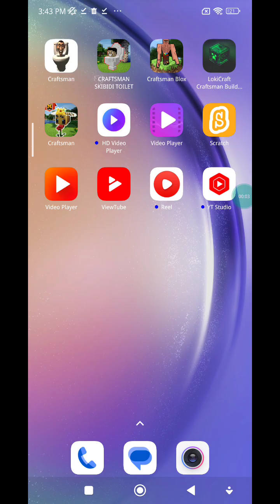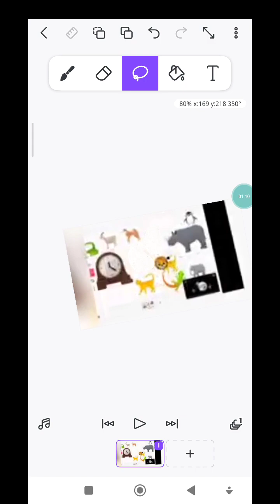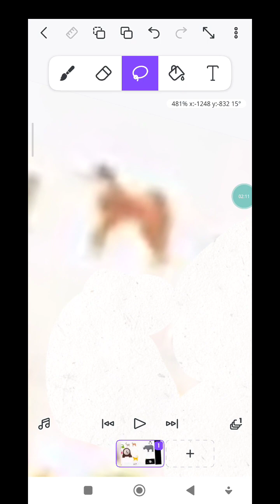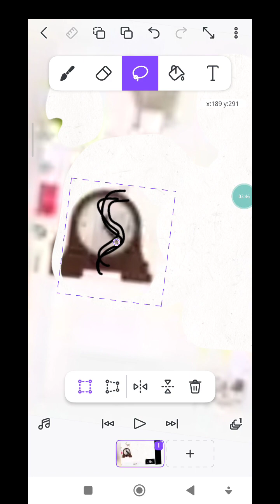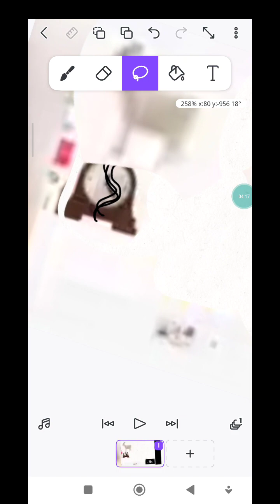Hickory dickory dock